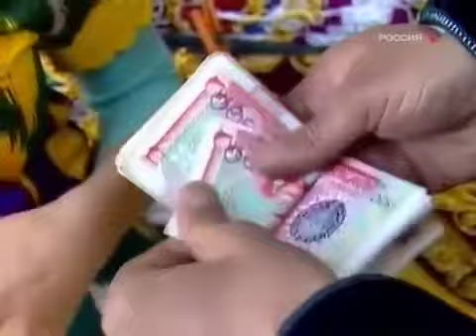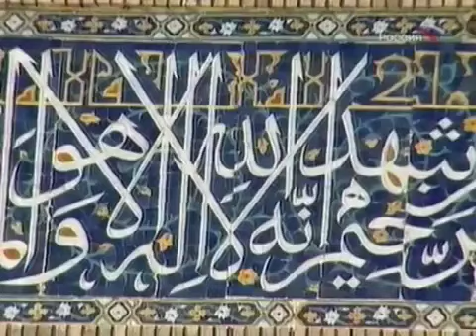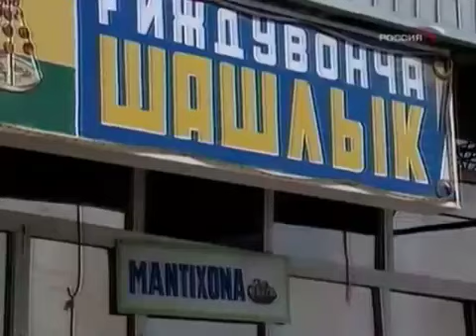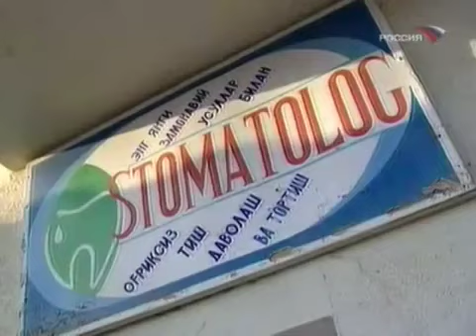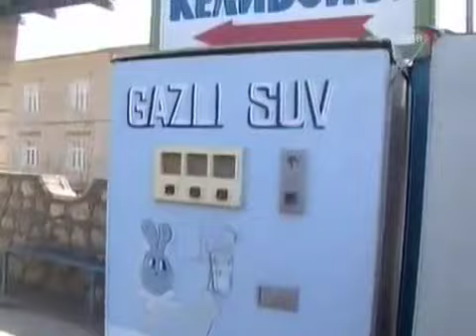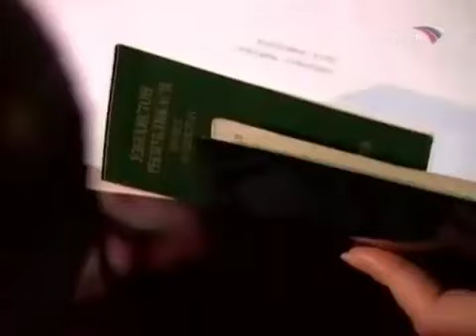Бухара в передаче Вокруг Света (ведущая Ирина Пудова)